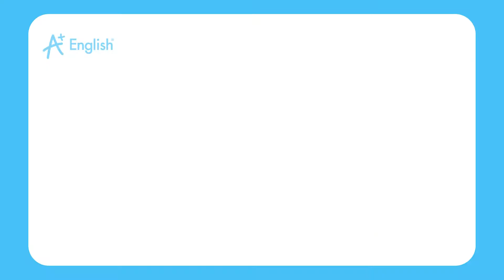VOCABULARY KET LESSON 60